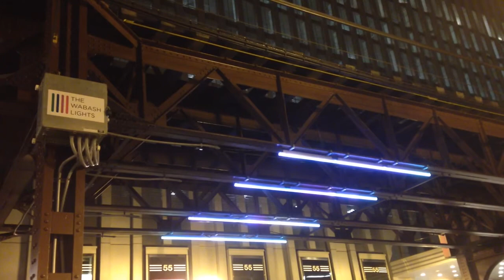The Wabash Lights pilot project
Funded by $60,000 in Kickstarter donations, this is a test of a light show installed under the elevated tracks on Chicago's Wabash Avenue. Hopefully, this pilot will spur interest in funding the installation of lights under the entire stretch of Loop elevated tracks on Wabash. That would help energize this gloomy downtown street and draw more foot traffic, which would be a shot in the arm for the many independent businesses along the street.